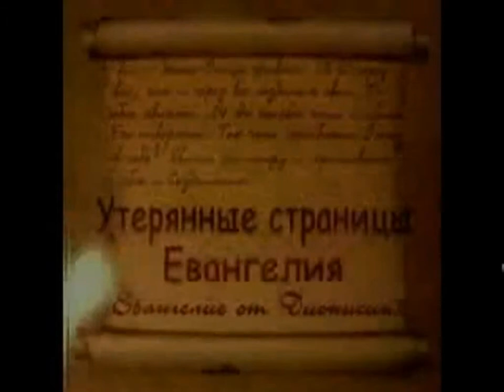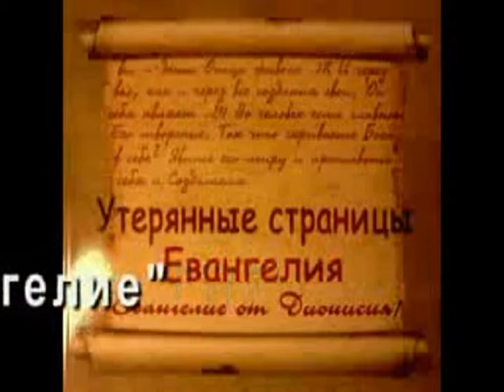Евангелие - утерянное учение Христа.